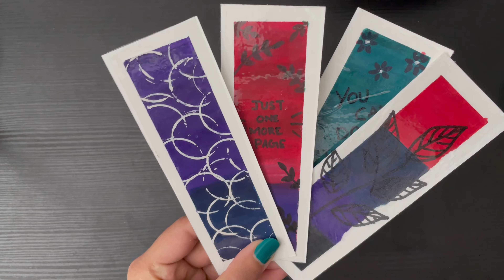How to make easy and beautiful watercolor bookmarks?|handmade bookmarks|customized prints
This channel is all about easy crafts, arts, diy projects, flower making, origami, painting and more..